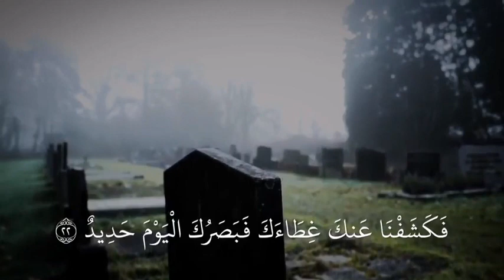فكشفنا عنك غطاءك فبصرك اليوم حديد | محمد صديق المنشاوي| رحمه الله